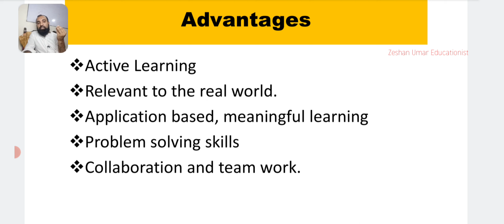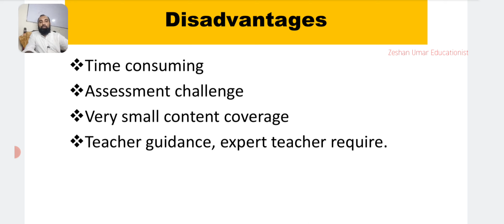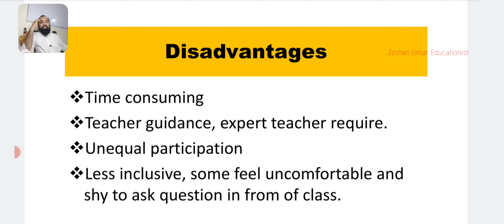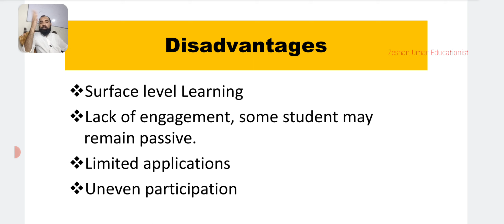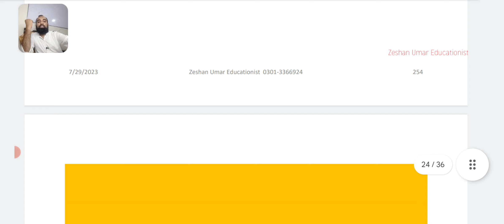Teaching Methods | Project Method Question Answer Method | Recitation Method by Zeshan Umar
In this video we will discuss about teaching methods. Project method of teaching, Question Answer method of teaching and Recitation method of teaching